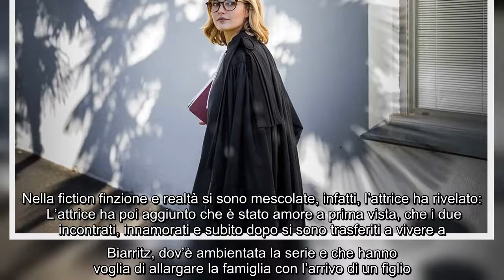Anticipazioni Un'altra verità, Camille Lou svela: "Audrey da vittima diventa colpevole" Mercoledì 4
Anticipazioni Un'altra verità, Camille Lou svela: "Audrey da vittima diventa colpevole" Mercoledì 4 maggio andrà in onda la seconda e penultima puntata